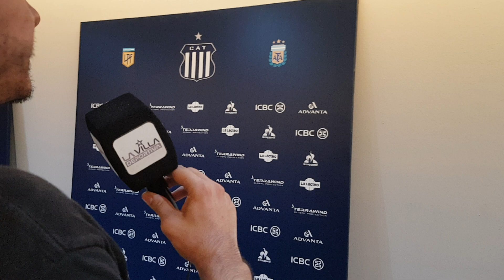VIVO CATALAN GOLEADOR TALLERES